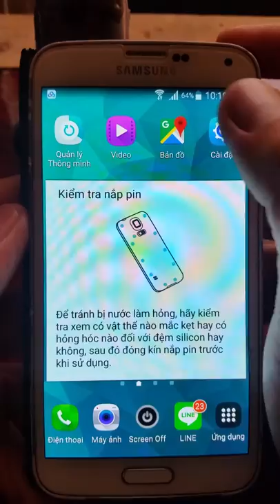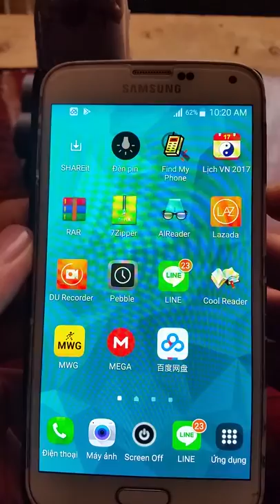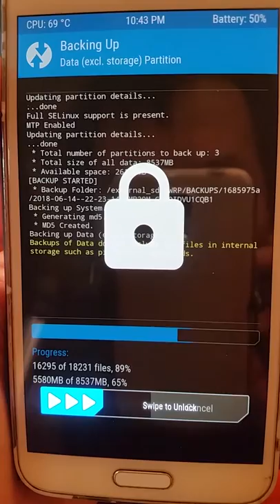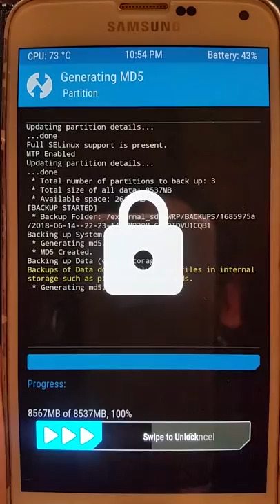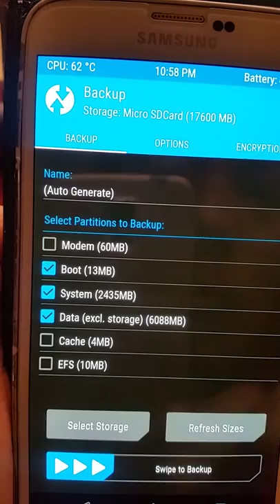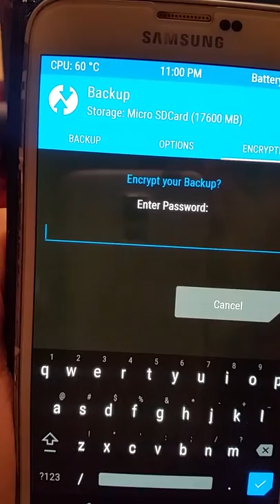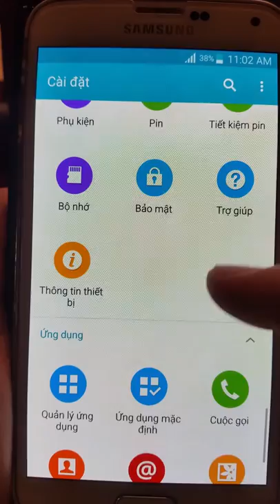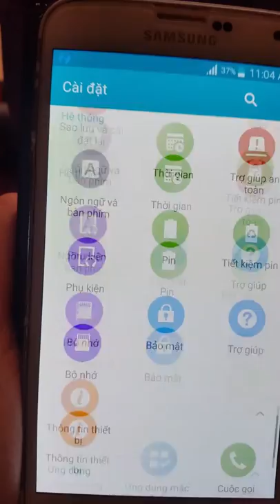TeamWin TWRP Recovery Backup Android full toàn bộ hệ điều hành trên Smartphone. Xem mô tả thêm ạ!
☆ Xin Lưu Ý:
 Bạn phải chọn đúng phiên bản TWRT hoặc bản Root trùng với Model máy của Bạn (Nếu chọn sai có thể máy sẽ phát sinh lỗi).

 Nếu có lỗi xảy ra Bạn nên học thêm cách phục hồi lại hệ điều hành từ file ROM của model máy Bạn nhé! Thường các model smartphone mới nhất sẽ rất khó tìm các bản ROM free và nhất là các dòng điện thoại chưa nổi tiếng hay hàng fake các Bạn rất khó phục hồi lại ROM đó nhé! 😅

 * TeamWin TWRP Recovery Backup Android hoàn hảo 100% full toàn bộ hệ điều hành trên Smartphone của bạn

 * Video test boot winpe x64 uefi trực tiếp trên file iso để cứu hộ máy tính bạn